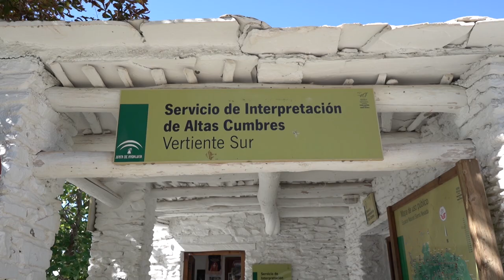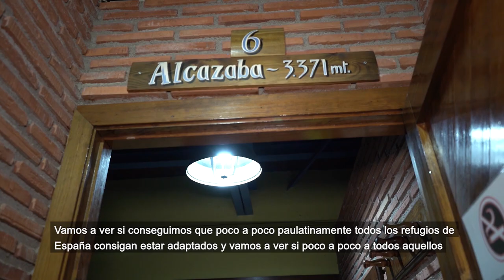Ruta inclusiva. Desde la Hoya de Portillo de Capileira a refugio Poqueira (Versión Corta)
Recorrer las altas cumbres de Sierra Nevada es un desafio para cualquiera. Un reto mayor para personas con diferentes discapacidades.

Margarita Couceiro es ciega, y forma parte del área de montañismo inclusivo y adaptado de la Federación Española de Deportes de Montaña y Escalada (FEDME). Es esta ruta le acompañan Francisco Bueno y Paloma Cabeza, sus guias en esta ruta andaluza.